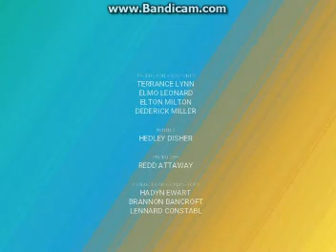Ever and Special Special The Bravoe Mini Movie